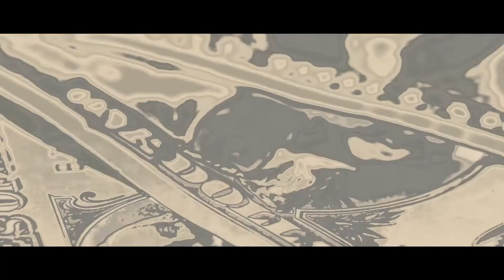Bagboy 9ne - Intro (Dir.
Bagboy 9ne - Intro (Official Music Video)
Directed & Edited by Charles Hendrix